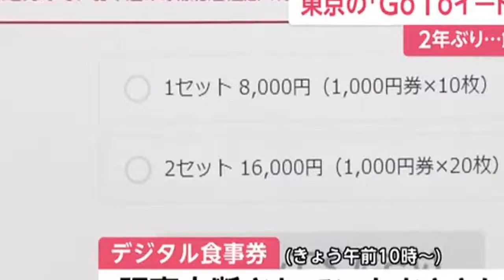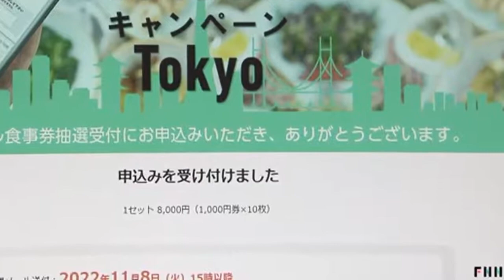「ニュース」福島県でイノシシ捕獲数 昨年度ほぼ半減 豚熱感染拡大影響か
震災と原発事故のあと、福島県ではイノシシの捕獲数が急増していましたが、昨年度は一転して前の年度のおよそ半分まで大幅に減ったことが県のまとめで分かりました。県はイノシシの間でブタの伝染病＝豚熱の感染が広がり、個体数が減ったとみています。

続きを読む

福島県では、震災と原発事故の影響で住民が避難したことでイノシシの生息範囲が広がり、捕獲数も増え続けました。震災前の平成22年度は3736頭でしたが、2年前の令和2年度は3万5698頭と10年余りで10倍近くにまで急増しました。

これに伴い、農作物が荒らされるなどの被害も増え、ここ数年の被害額は年間およそ1億円に上ります。

県は自治体や猟友会と連携して駆除を進めてきましたが、昨年度の捕獲数は1万8767頭で、一転して前の年度のおよそ半分まで大幅に減ったことが県のまとめで分かりました。今年度の捕獲数も8月末時点で2851頭と、前の年度の同じ時期の7割にとどまっています。

県内では少なくとも30の市町村で、ブタの伝染病＝豚熱に感染したイノシシが捕獲されていて、県は、駆除だけでなく、イノシシの間で豚熱の感染が広がり、個体数が減ったとみています。

ほかの県でも捕獲数が減少する傾向があるということで、福島県自然保護課は「再び増加に転じる可能性もあり、引き続き警戒しながら捕獲にあたりたい」としています。